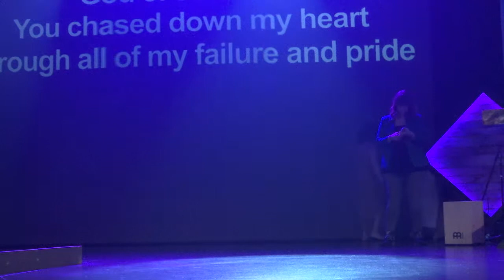Good Friday Service | Pastor Daren Carstens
Worship with us as we remember the sacrifice that Jesus Christ made for all of us on that Friday before Easter. The last supper, the crucifixion, and the hope that comes afterwards.

Service from Friday, March 30th, 2018.
Get more details about Enjoy Church, including locations, directions, and service times,